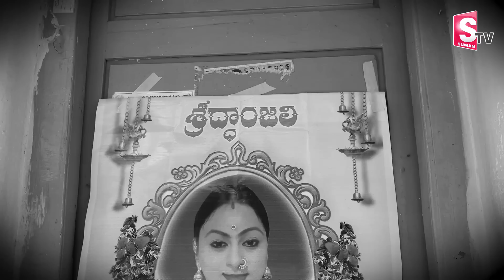Transgender Deepika Bonam Sister Emotional Interview | Deepika Bonam Last Phone Call TO Her Sister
Watch Transgender Deepika Bonam Sister Emotional Interview | Deepika Bonam Last Phone Call TO Her Sister